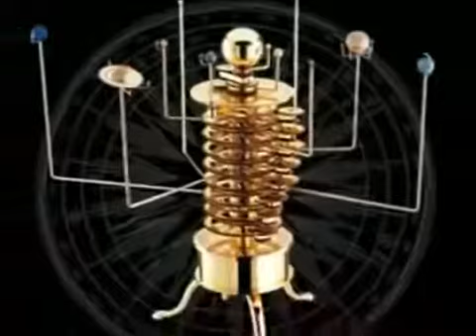1932 Pluto Just Dogs